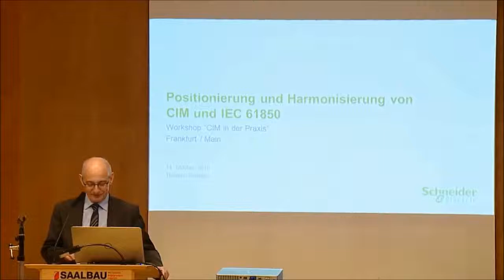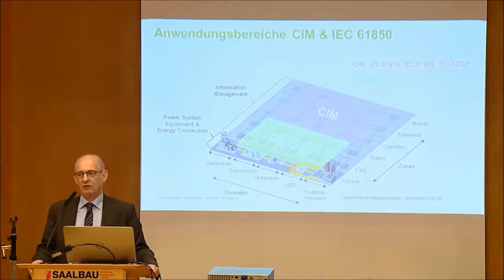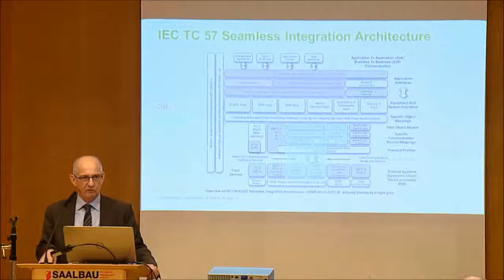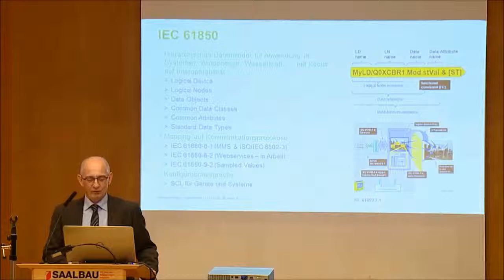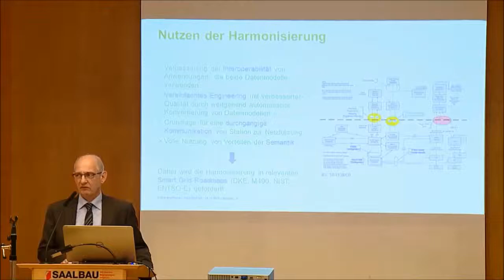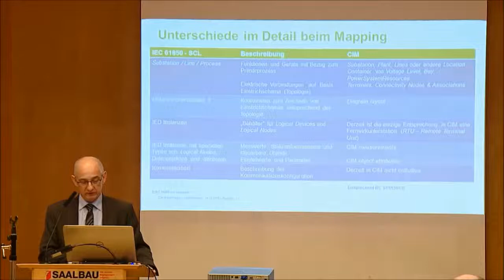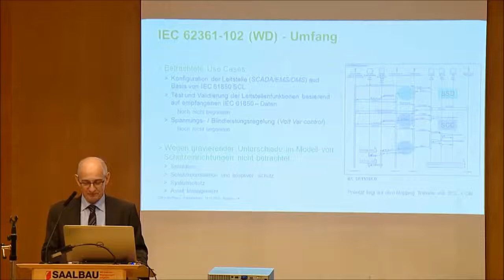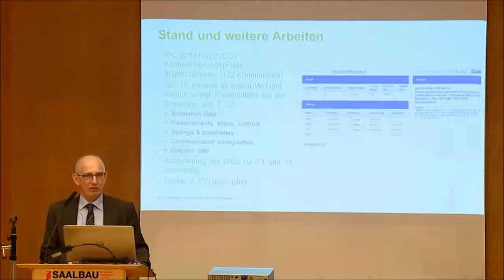CIM-Workshop: Positionierung von CIM im Vergleich zu IEC 61850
Ein kurzer Überblick zu IEC 61850. Wie sieht das Zusammenspiel mit CIM aus? Welche Überschneidungen gibt es? (Thomas Rudolph, Schneider Electric)

Am 14. Oktober 2015 fand der Workshop zum Thema "CIM in der Praxis" statt. Er wurde vom Arbeitskreis „Operative Netzführung“ AK 952.0.14 organisiert.